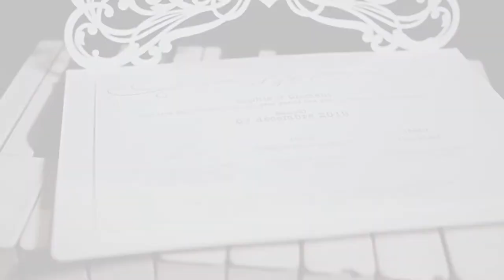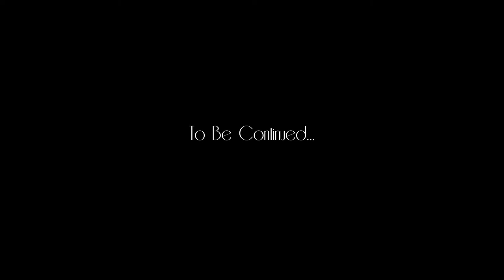Shooting inspiration Elopment Sophie & Clément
Elopment de Sophie & Clément du 07 décembre 2019 au Château de Devesset (ancienne commanderie du 13ème siècle) en Ardèche 😍

Wedding planner : @grain_de_reves_wp
Co Wedding planner : @histoiredeuxevenements
Lieu : @commanderiedevesset
Wedding designer & floral : @anyflowersofficiel
Officiante cérémonie laïque : @sabrinamoonsacree
Coiffeuse : @corinelara
Maquilleuse : @justine.emakeup
Photographes : @philippeguilloud & @sandrine_ray_photographe
Vidéaste : @benjaminherrscher
Créatrice robe de Mariée : @marie_lledo
Costume du Marié : @odin_bourgoin
Papeterie : @mapetite.carte
Savons personnalisés : @commeunmurmure
Wedding cake : @mariebizeauviton
Alliances : @bijoux.fr